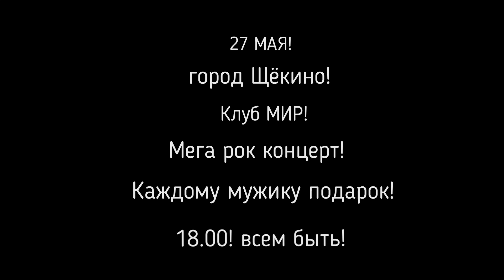rock festival rap 27may music foryou good soon